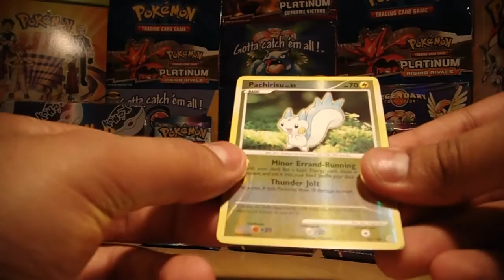So You Chose This Pack...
D/P Base Set Pack Opening.